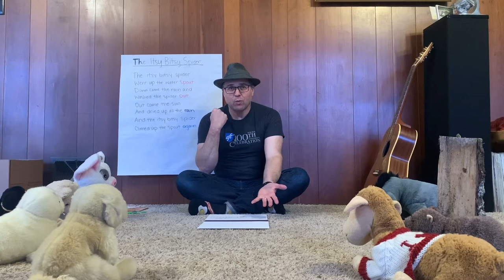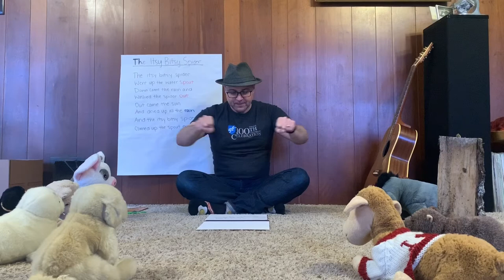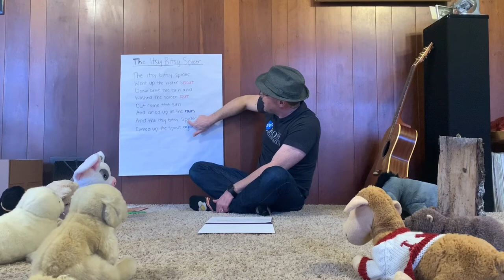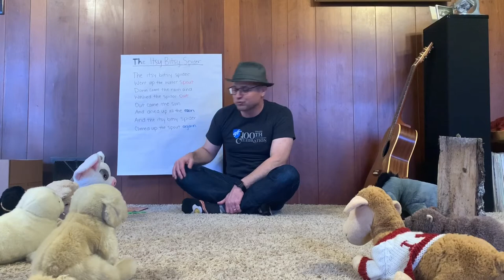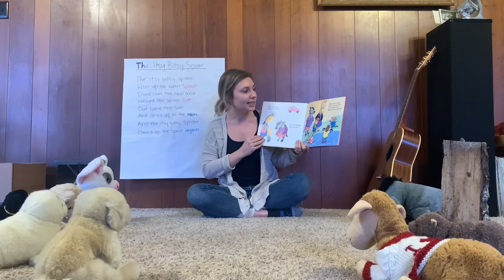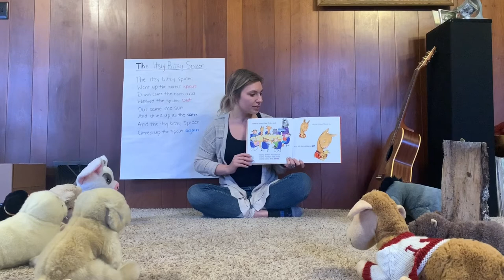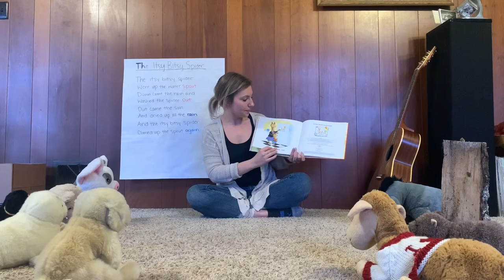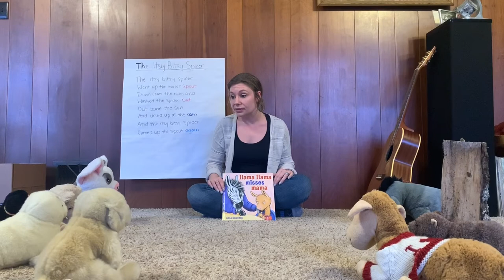Circle Time - Day 2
Good Morning Class! Mrs White and Mr Calhoun are back with another preschool circle time video for you. Usually Mrs White is behind the scenes, but today she comes to read a book.

We have a partnership with melodic connects, who come to visit our room every week. Since they are unable to visit in person, you can visit them online as well! for daily fifteen minute lunchtime live activities.

Here's a link to the Cincinnati Public Library blog, on it you'll be able to find more learning sources